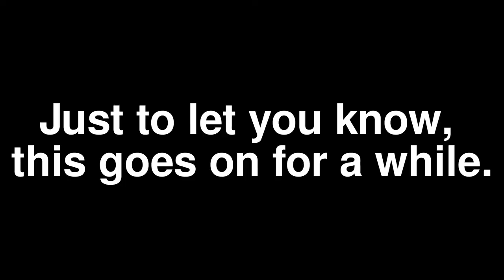Is this supposed to be published?